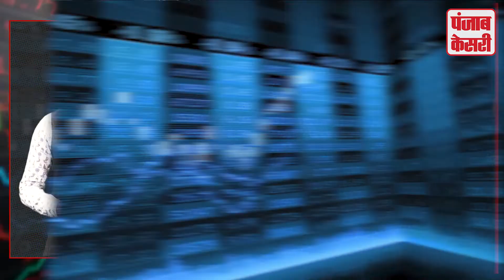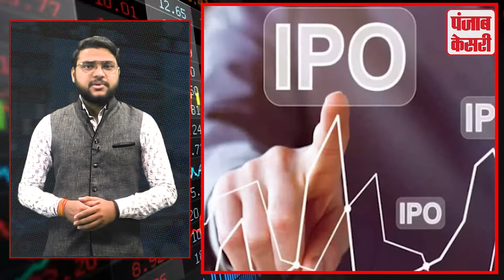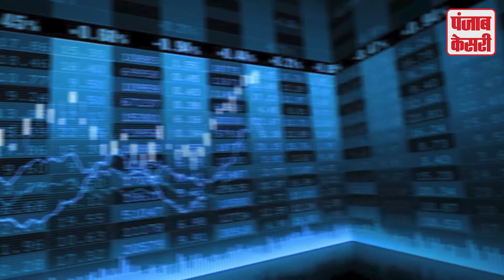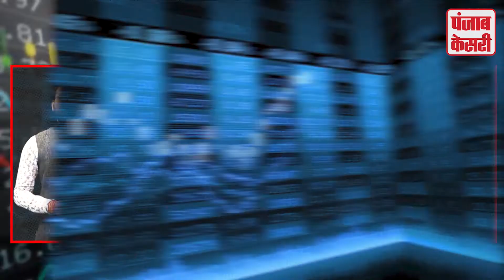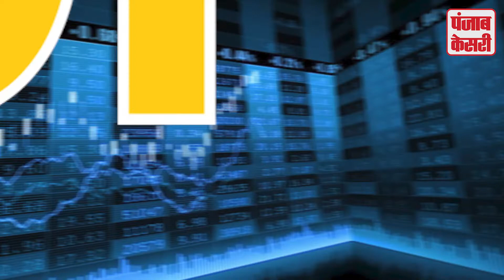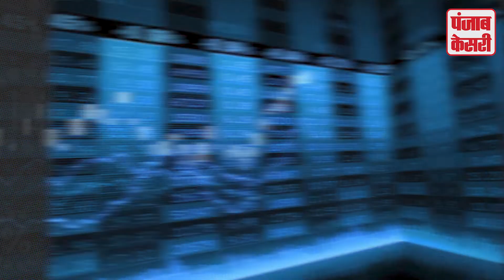TOP10 IPOs: LIC के IPO के अलावा इन कंपनियों के IPO ने भी दिखाया था जलवा